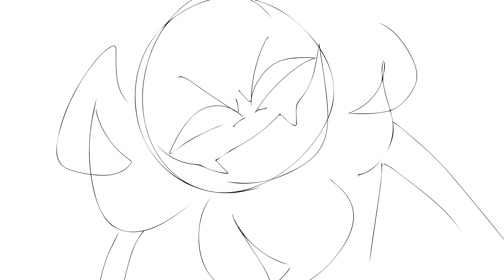collecting taxes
yeah